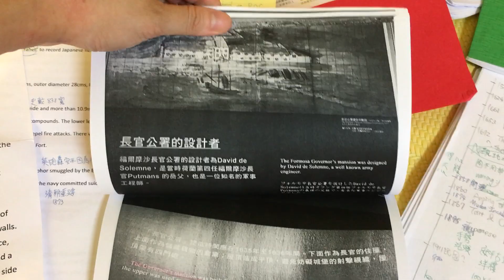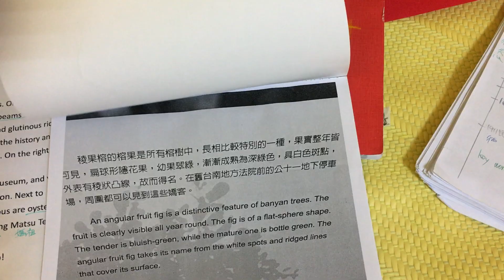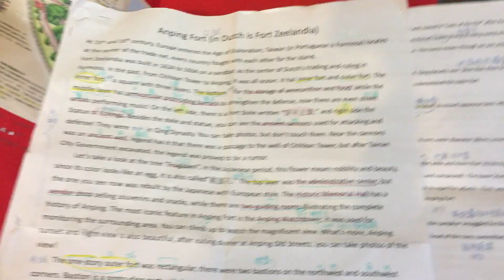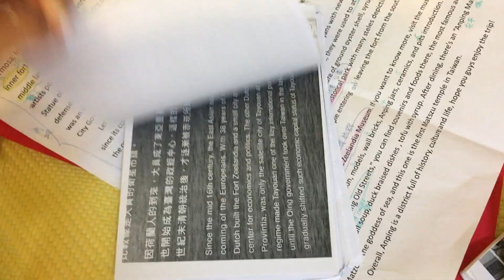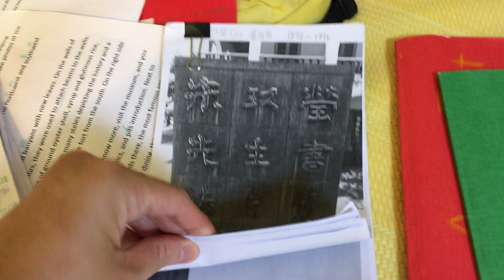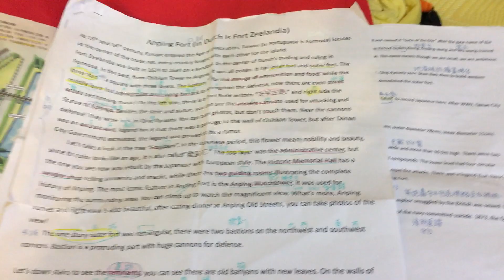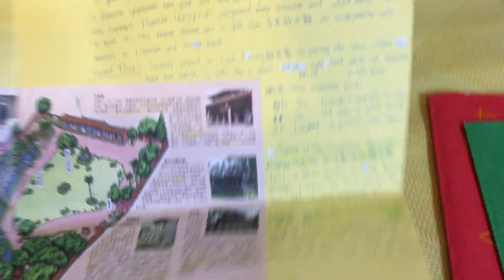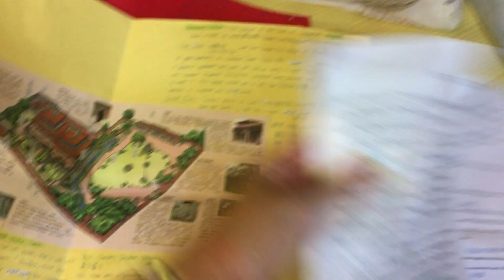台南古蹟區英語導遊(台南市政府文化局徵才) 準備&考試心得& by王妤文翻譯(王小漁)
為了這個考試準備了兩個禮拜，哈! 超緊張的~感謝我遇到的所有貴人、遊客&無形眾生。不管考試有沒有上，都學了很多知識啊!開心!!

特別感謝:資深王導遊、崑山中學觀光科的官同學、音樂舅姪檔、乘漢影印店、樹屋文青、學生小呈&小妤分享歷史知識分享、雲海二手書店的老闆幫忙找書、古蹟入門增訂版(遠流出版，作者李乾朗,俞怡萍)、古堡&樹屋&赤崁樓華語導遊

參考書目: 各古蹟的中英文宣、雙語照片、古蹟入門增訂版
參考影片:  今夜造口業 陳柏惟 29:50開始有講到熱蘭遮城

This video is only for examination preparation sharing, not for making profit. If I violate any copyright, please inform, I'll offload it immediately. Thanks!